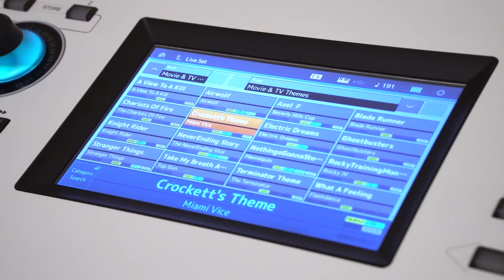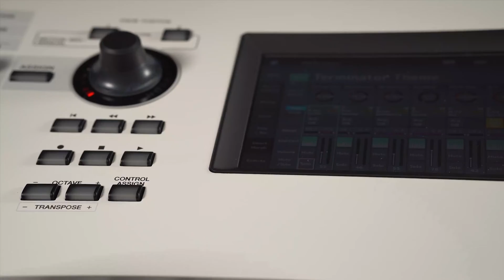Movie & TV Themes | Yamaha Montage MODX Synth Sound Library | Classic 80s Movie & TV Soundtracks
Sounds to play synth-driven classic 80s theme music from the cinema and television developed for live performance with the Yamaha Montage and MODX. The sound library is available at narfsounds.com.

0:00 Take My Breath Away | Berlin |Top Gun
0:43 The Never Ending Story | Limahl/Moroder | The Never Ending Story
1:49 Nothing's Gonna Stop Us | Starship | Mannequin
2:46 What A Feeling | Irene Cara | Flashdance
3:22 Opening Theme | Vangelis | Blade Runner
4:38 Airwolf | Sylvester Levay | Airwolf
5:44 The Chariots of Fire | Vangelis | The Chariots of Fire
7:01 Main Theme | Kyle Dixon & Michael Stein | Stranger Things
7:59 Crocketts Theme | Jan Hammer | Miami Vice
9:22 Terminator Theme | Brad Fiedel | Terminator 2
10:48 Ghostbusters | Ray Parker Jr. | Ghostbusters
12:24 Montage / MODX Sound Library Movie & TV Themes

*Backing tracks used for Ghostbusters, Take My Breath Away, and What a Feeling are for demonstration purposes only and not included in the sound library.